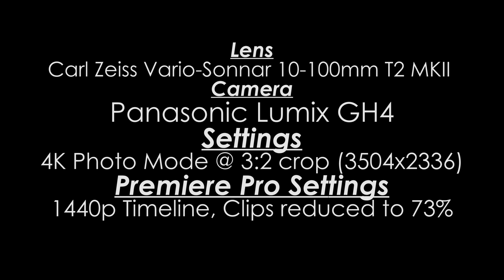Zeiss 10-100mm T2 MKII on GH4 Test